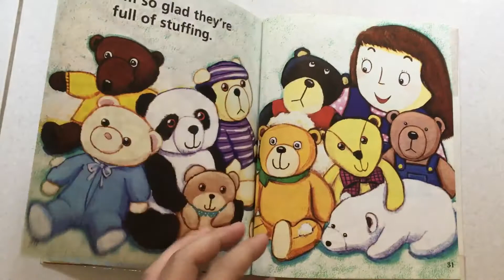Everyday Book Box (Red) #28 Bears, Bears, Everywhere